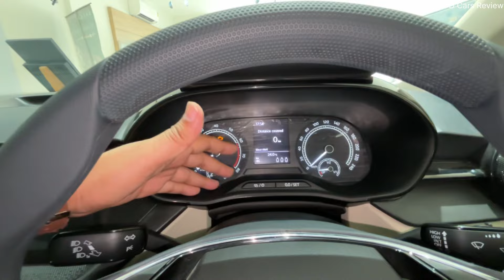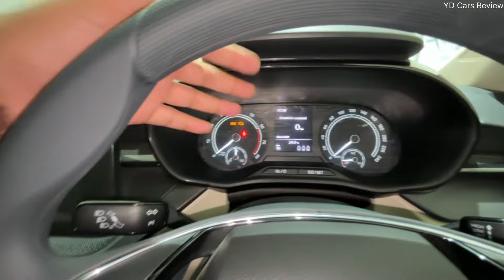2024 Skoda Slavia Active 1.0 Tsi Price & Features ❤️ Skoda Slavia 2024 Base Model !!